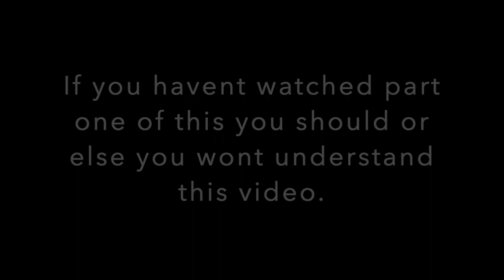Called out by my friend (AAA hockey player!!!) part 2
This video i gave my friend some challenges and he gave me some aswell. It was pretty fun. I hope you enjoyed the video!